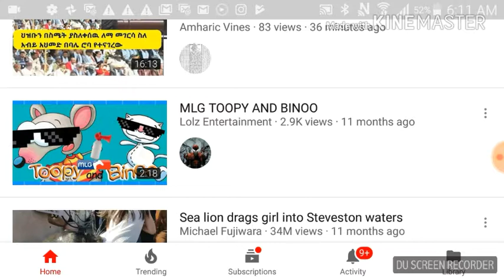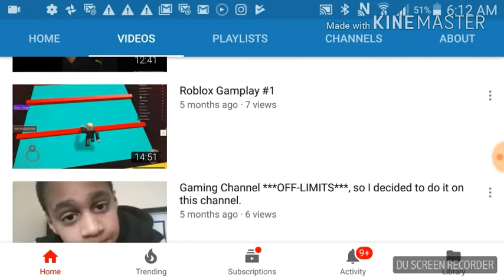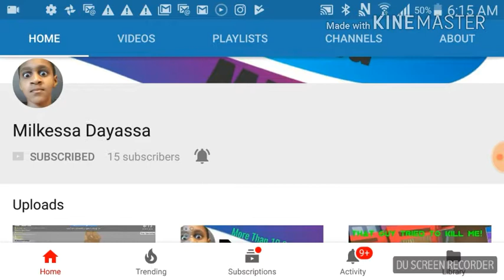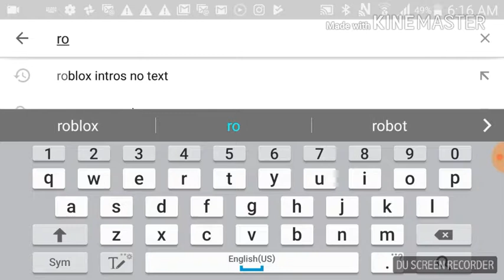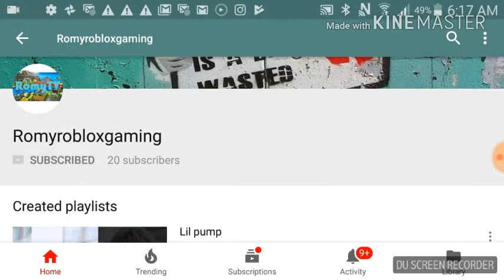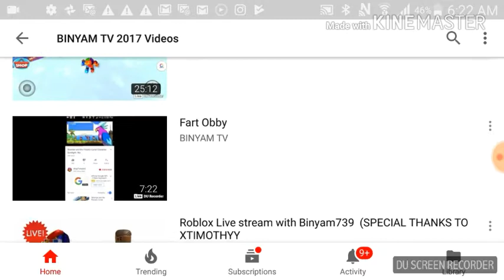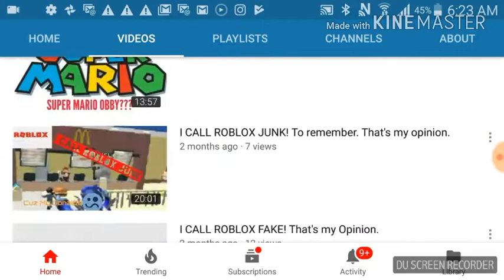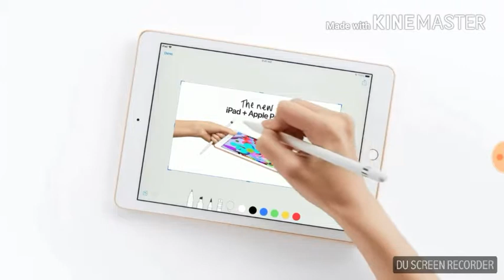TOP COOL YOUTUBER THAT I LIKE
Watch the all new video post by Benjamin7